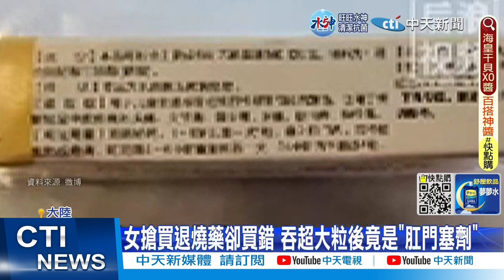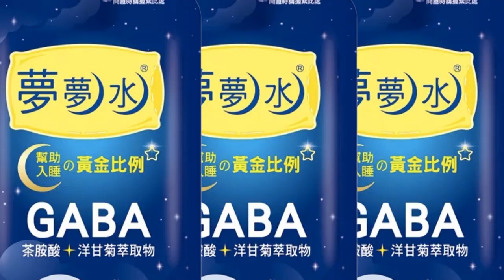【每日必看】北京發燒就診暴增16倍 女買錯藥誤吞"肛門塞劑" 20221213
大陸防疫鬆綁後確診人數攀升，各地醫院的發燒門診擠爆排隊人潮，北京醫院的發燒門診甚至比一週前增加16倍，有女子搶買退燒藥，結果買錯，吃完一大粒膠囊狀的藥之後才發現是"肛門塞劑"。